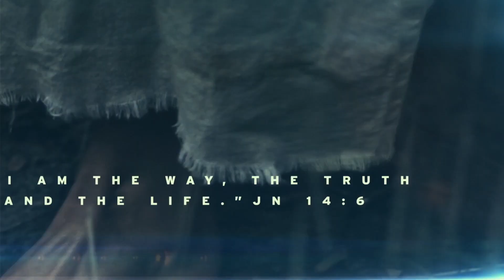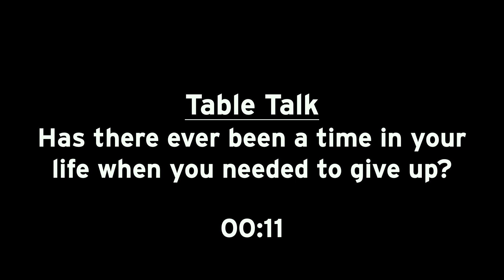This is the Way: Submission - Sean Edwards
Join us at 10:45am as Pastor Sean continues our current sermon series: This is the Way with Submission.

Here are some helpful links:

*If you are new, please take a moment to fill our digital connect card.

*If you would like to know more about baptism or would like to be baptized please click on this

*Invest in the ongoing ministry of Sunnyside Christian Church by giving

*If you would like prayer, please fill out our prayer request form